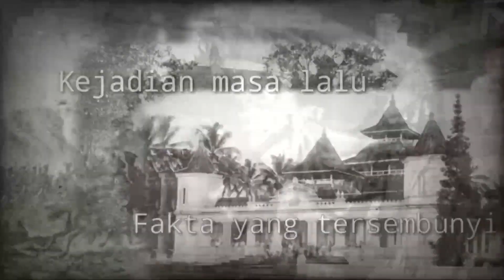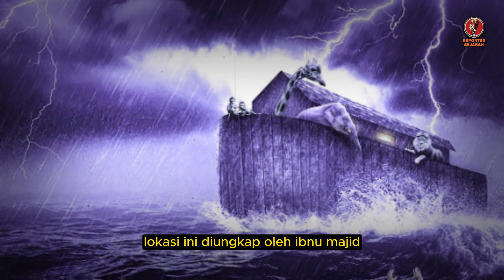DUNIA TERCENGANG ❗️❗️ KAPAL NABI NUH DITEMUKAN - ILMUWAN SYOK MELIHAT TULISAN PADA PAPANNYA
Music